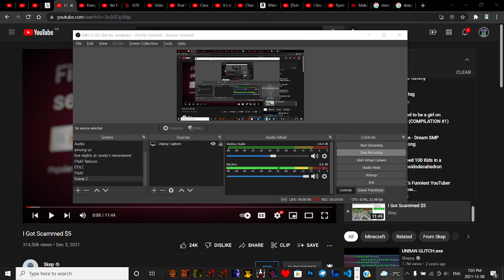Undertale Genocide Route #3 You made your choice long ago...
you should click this link it'll give you more (definitely) good quality content (with the possibly of serious rage) *turn down your volume if you use earbuds or headphones* for your entertainment (click for more *my* suffering).

Editor: (if the video is edited, sometimes i do some minor edits I'll say if I do):RiceKindaRight  (sub to him)